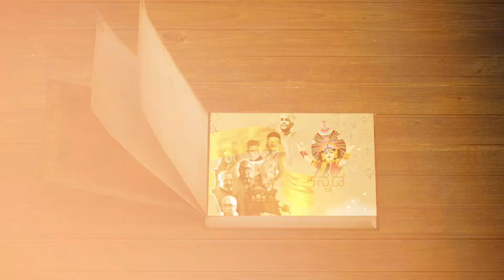ಕೃತಿಯ ಜನಕ ಹೇಳಬೇಕಿರೋದು ಏನು? |Ardhamandalotsava In the program B G Ananthu | Vistara Sahitya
ಅರ್ಧಮಂಡಲೋತ್ಸವ ಕಾರ್ಯಕ್ರಮದಲ್ಲಿ ಬಿ. ಜಿ. ಅನಂತು ಅವರು ತಮ್ಮ ಅಭಿಪ್ರಾಯ ತಿಳಿಸಿದರು.